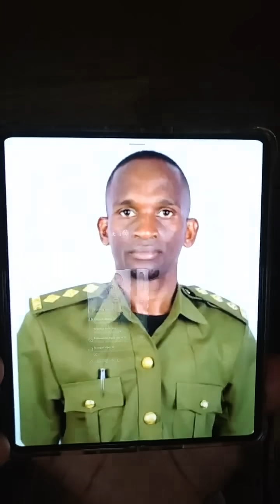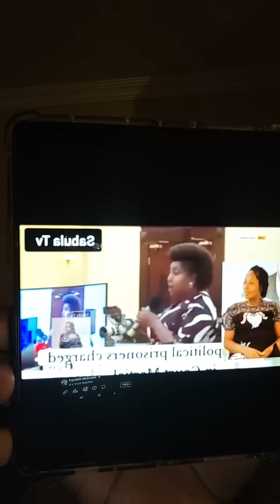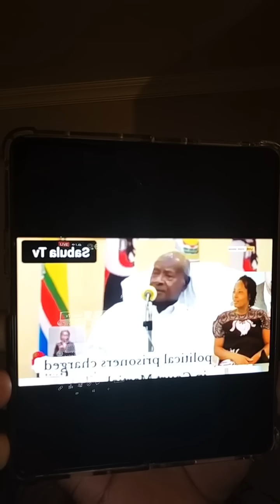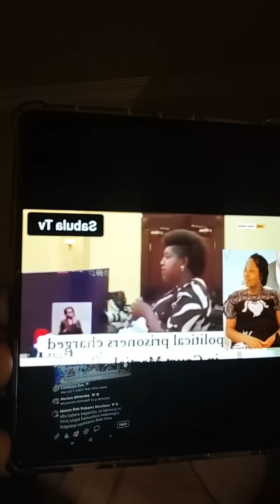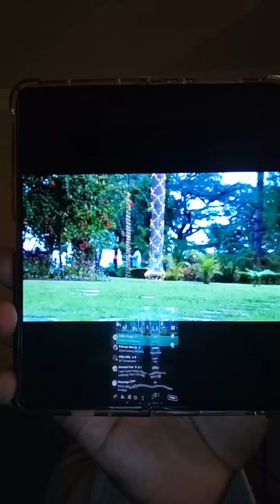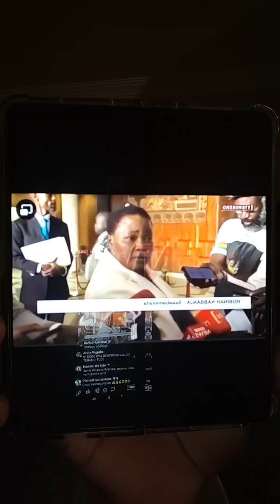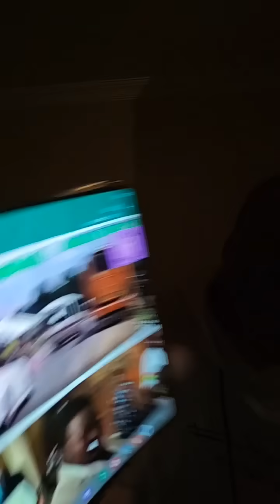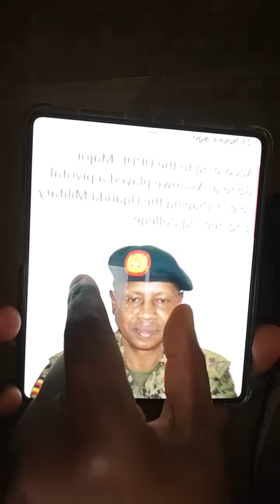AGOKYA YINO MISSION YA MUSEVENI ENKAMBWE OKUSANYAWO BOBI WINE B4 2024 NEKITTA BANTU KILANDA MPOLA